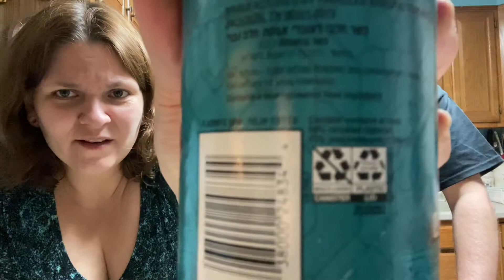Moa Burger Pringles - Taste Test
This week’s episode dives into the world of Pringles and Halo. Let’s just say we were underwhelmed and slightly appalled with this item. Check it out and let us know what you think!